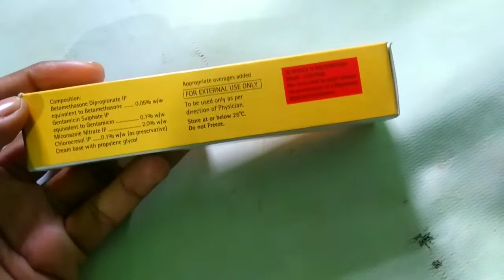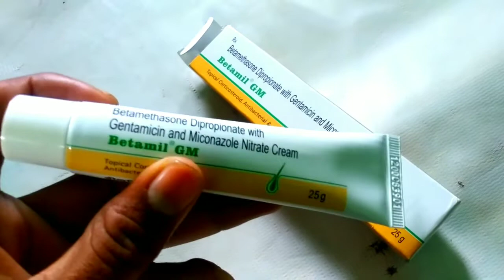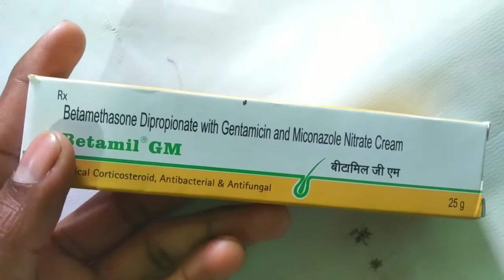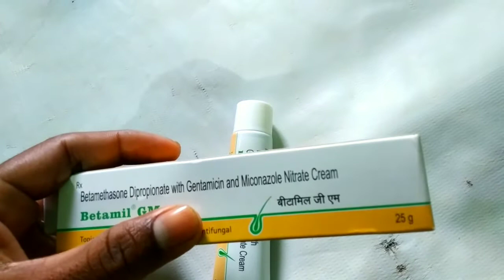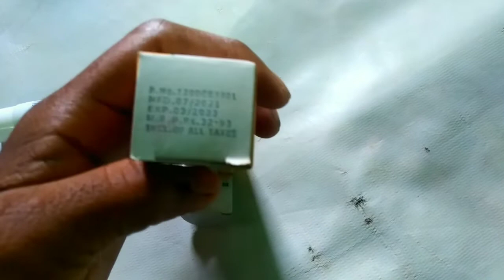विटामिन जीएम क्रीम के फायदे | Betamil Gm Cream Ke Fayade|चर्म विकार,किले,मुहसे खुजली,एक्जिमा,